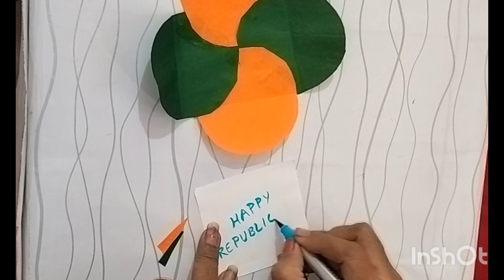Republic Day Card making// 2 Simple and Easy Cards// DIY Republic Day Craft ideas//Republic day 💖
Diy Republic day Craft ideas 💖💖republicdaycardmaking